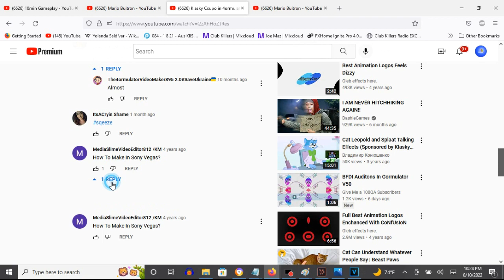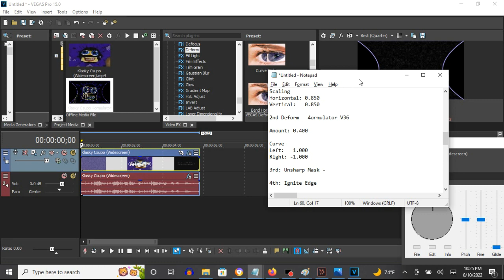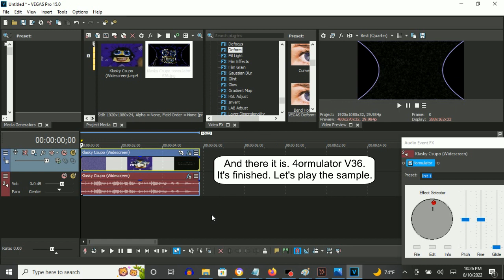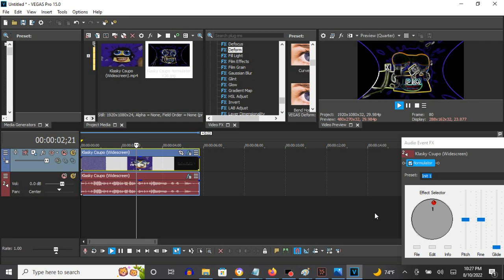How To Make 4ormulator V36 On Vegas Pro (CHANGED/REMADE AUDIO)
Note: Let's make the 4omulator V36 audio effect effect to prevent it from ending up getting changed. And I found a solution to make sure it's a validated 4ormulator effect everybody wants. I remade the audio of Power + Autovocoding + Diamond Major to make sure it sounds like itself as it can. What do you think?

How To Make 4ormulator V36:

(VideoFX)

First Way:

1st: Spherize - 4ormulator V36

After choosing "(Default)", or "Maximum Sphere In", let's customize the adjustments below.

Amount: 0.300

Scaling
Horizontal: 0.850
Vertical:   0.850

2nd: Deform - 4ormulator V36

Amount: 0.400

Curve
Left:   1.000
Right: -1.000

3rd: S_EdgeDetect - (Default)

Second Way:

1st: Spherize - 4ormulator V36

Amount: 0.300

Scaling
Horizontal: 0.850
Vertical:   0.850

2nd: Deform - 4ormulator V36

Amount: 0.400

Curve
Left:   1.000
Right: -1.000

3rd: Unsharp Mask - Extreme

4th: Ignite Find Edges - (Default)

(AudioFX)

1st: 4ormulator - 4ormulator V36

Q: Scrolled up one time.
C1: Scrolled up 9 times.

DEC: Scrolled up 2 times.

SOURCE

NOISE is chosen.

Q: Scrolled down one time.
C2: Scrolled down 12 times.

Klasky Csupo in 4ormulator V36 (Instructions In Description) Fixed